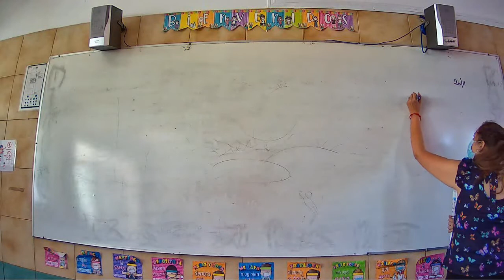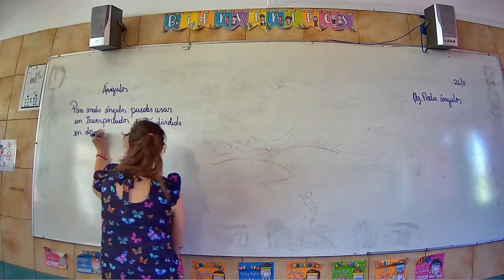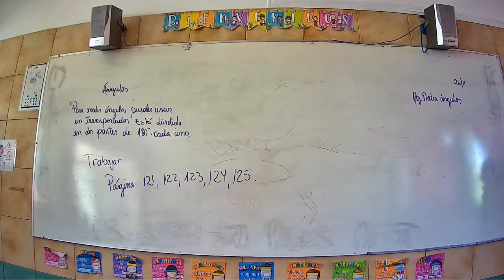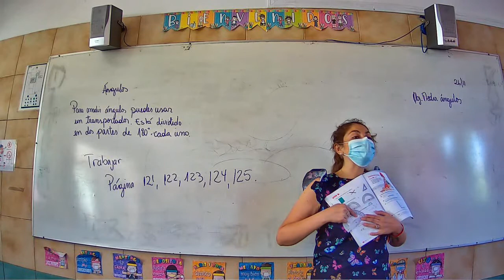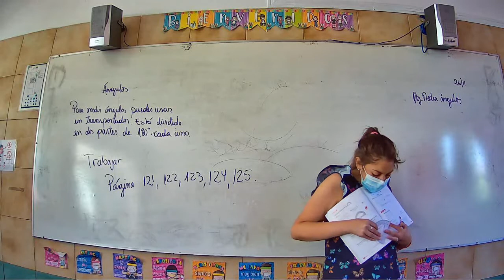Presencial Matemática Cuarto Básico 26 Noviembre